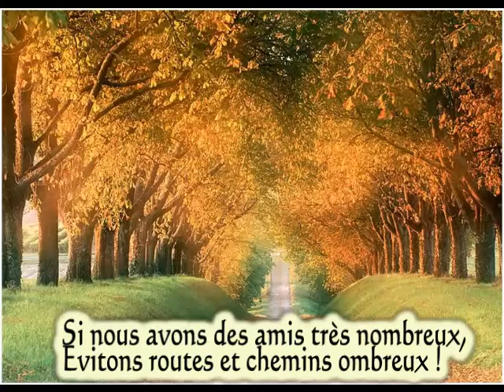Fable : La roue de secours